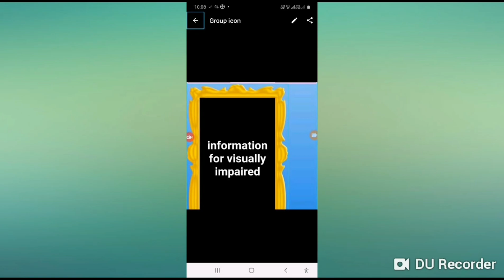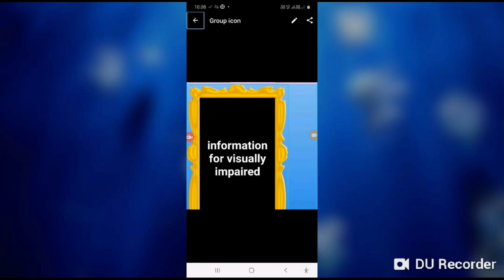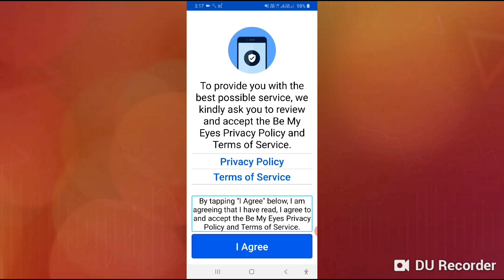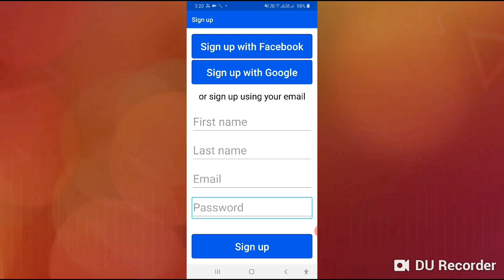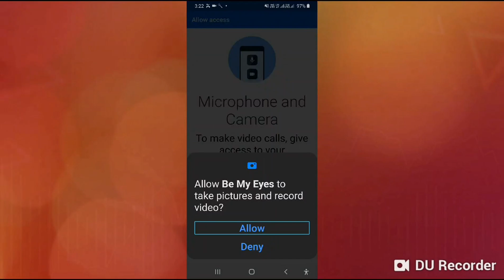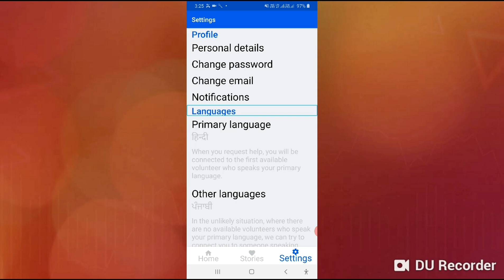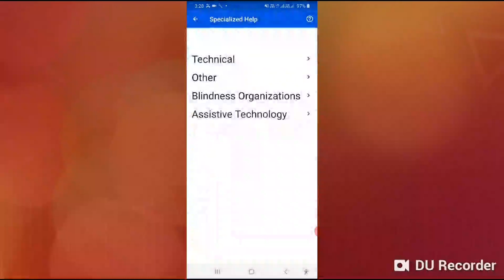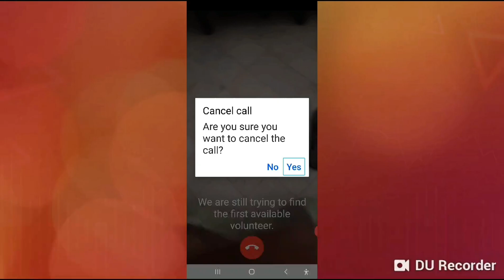how to use be my eyes for blind users search online volunteers fully accessible screen reader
search volunteer#be my eyes#accessible#information of visually impaired
How to use be my eyes application for blind user how to configure be my ise application how to to search volunteer for be my eyes application how to set up be my ise application hi guys today I am showing this video please irequest watch this full video and subscribe our channel for latest update and share this video all visually impaired please download this application be my eyes on Play Store link